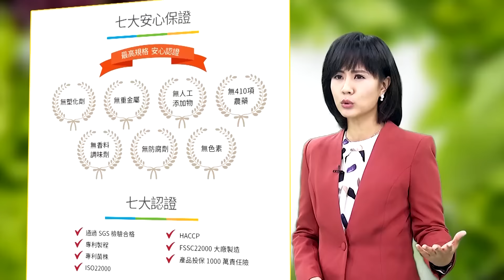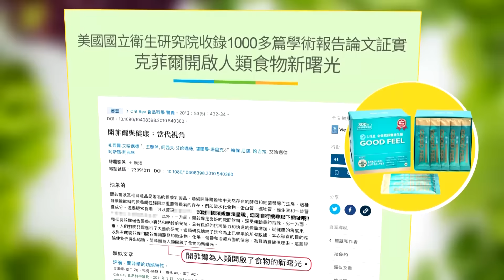【盧秀芳辣晚報】「北約聯軍秘密參戰?」 俄高官強硬表態｜俄下令 「見北約不留活口」｜郭正亮.栗正傑.介文汲深度剖析?@中天新聞CtiNews 精華版